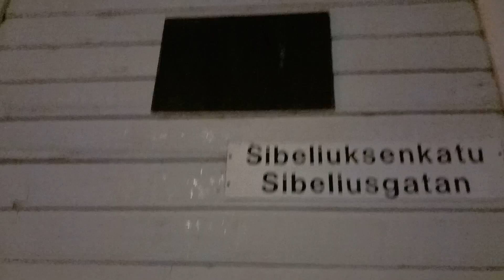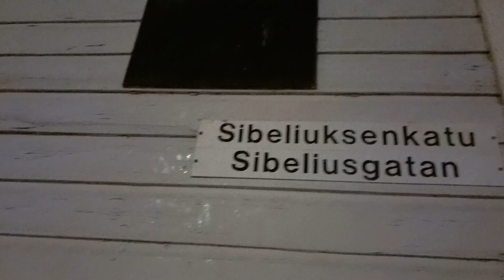Taiteilijaelämää 150 (Ilta-ajelu Loviisan keskustassa)